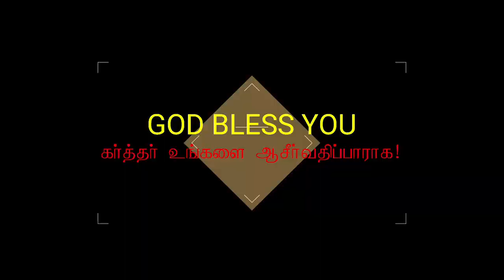12 தீர்க்கதரிசன வரம் - பாகம் II / Gift of Prophecy - Part II / Moses Raj